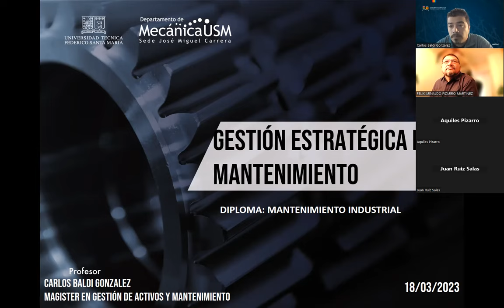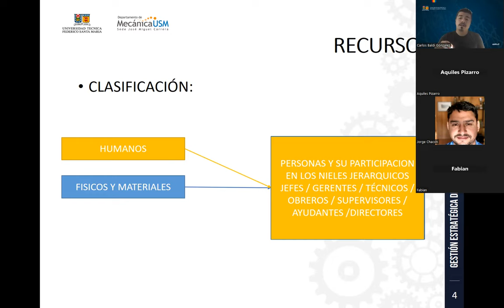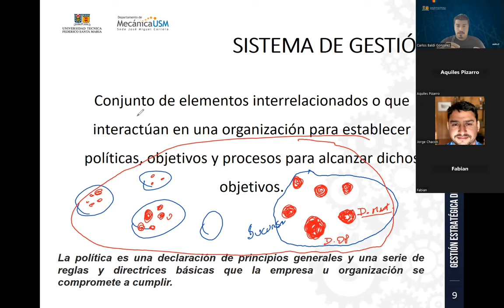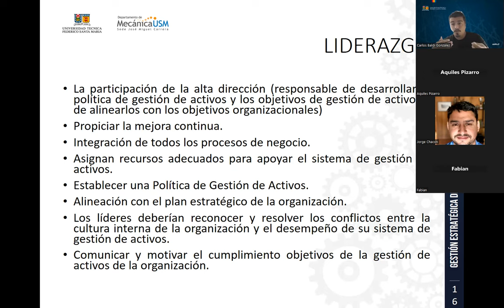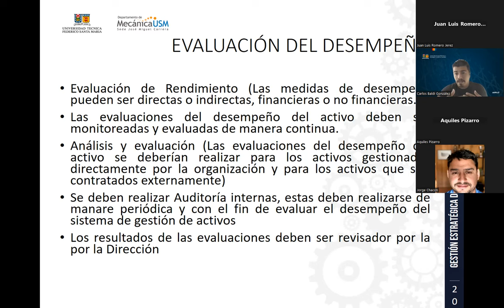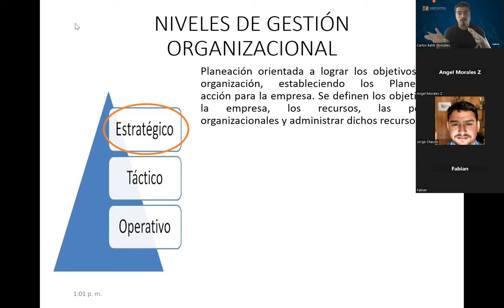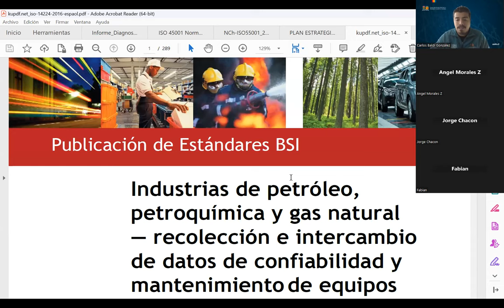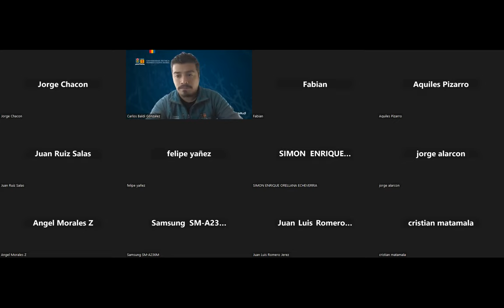Clase 25 de Marzo Diploma de Mantenimiento